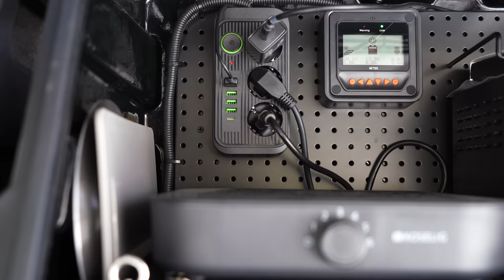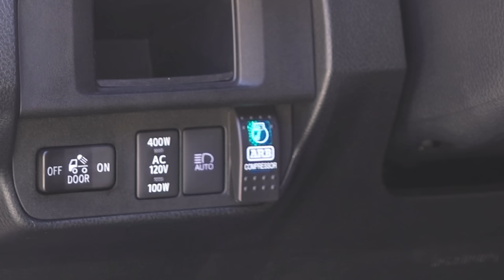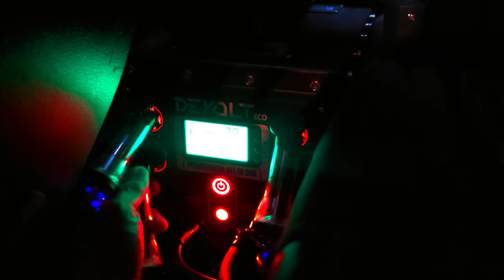💯 Perfect camping for a Relexing vacation 🤔 amazing camping equipment taco truck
Vehicle information (MODS by FISH13)
Toyota Tacoma 3rd TRD Off Road
Leitnerdesigns ACS & Gear POT, Hydro POT
deck drawer
Waterport Weekender
Ikamper BDV Duo
Fiamma F45 awning
front runner slide table
ARB twin compressor
20m Water Reel & 20m Air Reel
240A LifePO4 Sub Battery and 300W MPPT Solar Charger
 Hike Stove (modified stand griddle)

* All videos were filmed and edited by myself.
* Only 1 camera, 1 lens and 1 tripod were used.
* This video was filmed in Korea.
* We do not allow introductions or appearances of videos on this channel on TV or mass media.​